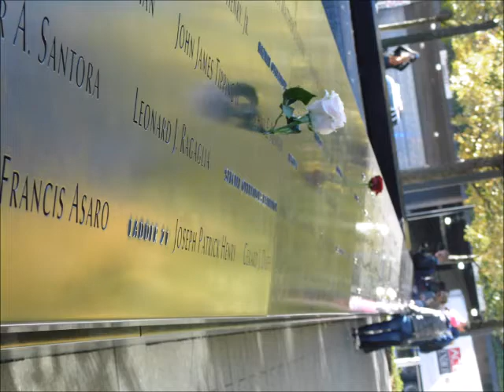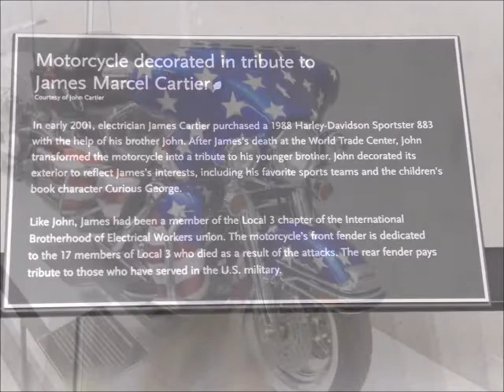Impressionen 9/11 Memorial und Museum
Heute jähren sich die schrecklichen Anschläge auf das World Trade Center in New York zum 19. Mal. 2018 waren wir bei unserer New York Reise auch am 9/11 Memorial und in dem Museum. Ein emotionaler Besuch, der aber nicht fehlen sollte, wenn man diese großartige Stadt besucht.